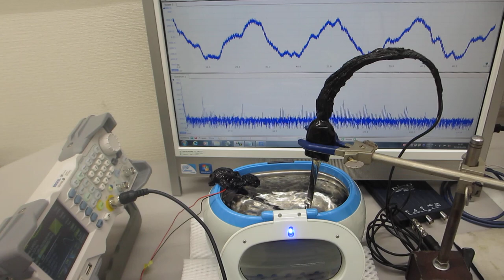メガヘルツ超音波による、超音波洗浄器の音響流制御実験（超音波システム研究所）